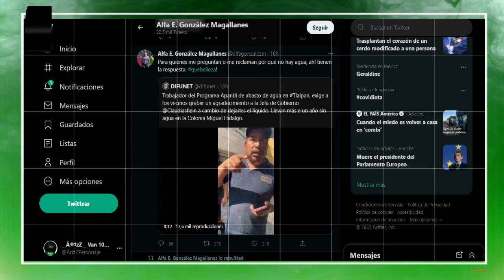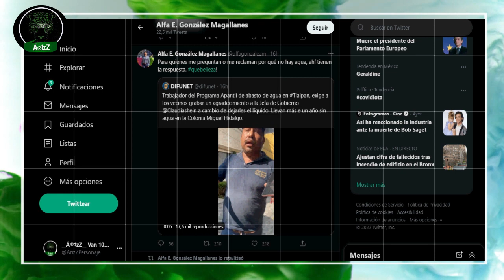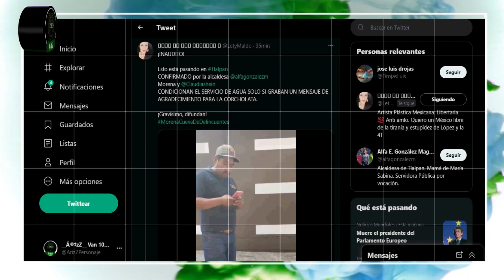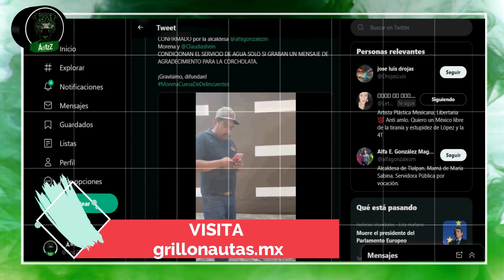Condicionan entrega de agua en Tlalpan grabando video agradeciendo a Lady Rébsamen